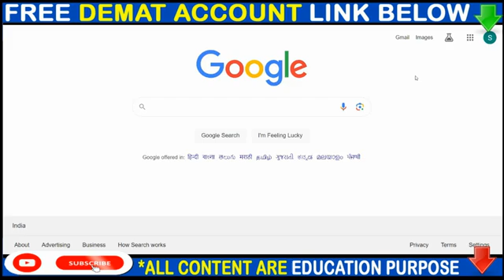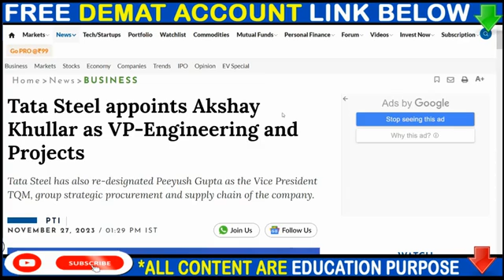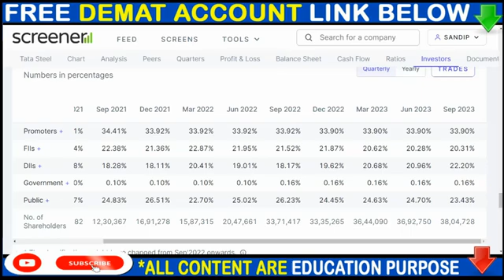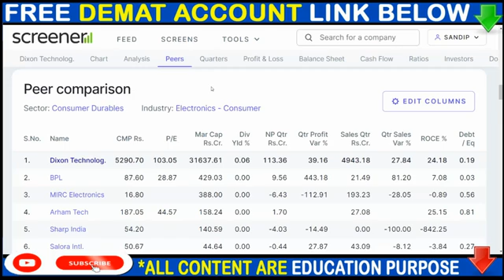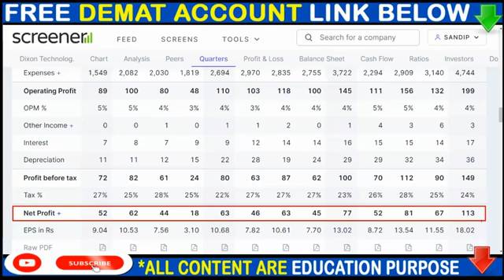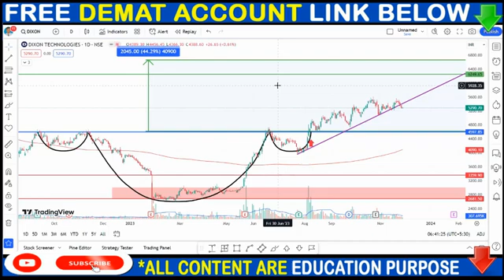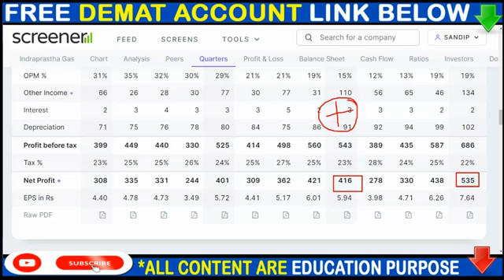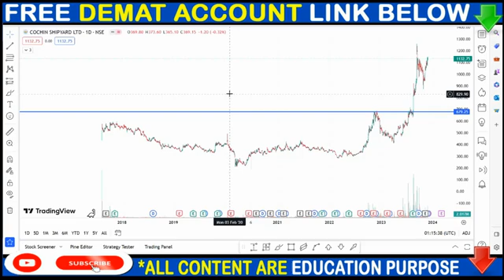TATASTEEL SHARE NEWS, DIXON TECH SHARE NEWS, IGL SHARE NEWS, SPLIT,